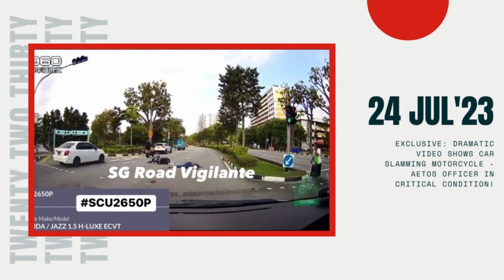EXCLUSIVE: Dramatic Video Shows Car Slamming Motorcycle - Aetos Officer in Critical Condition!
On Sunday, July 23rd, at approximately 9:35 am, a car and a motorcycle were involved in a collision near the junction of Yishun Avenue 1 and Yishun Street 81 in Singapore.

According to reports, the car, a white vehicle, was traveling behind the motorcycle when the accident occurred. The car attempted to filter left and accidentally collided with the motorcycle, causing the motorcyclist to crash. The impact of the collision was severe, and the motorcyclist suffered grave injuries as a result.

In response to the incident, the police and the Singapore Civil Defence Force were dispatched to the scene. They promptly attended to the injured motorcyclist, who was found unconscious, and conveyed him to Khoo Teck Puat Hospital for immediate medical attention.

As investigations are still ongoing, the authorities have taken action against the driver of the car. A 59-year-old male was arrested on the charge of careless driving causing grievous hurt. The police are meticulously examining the circumstances surrounding the accident to determine the full sequence of events and any contributing factors.

A video of the incident emerged on social media and was posted on the SG Road Vigilante Facebook page. The footage captured the moment of impact, showing the white car following closely behind the motorcycle. Tragically, the car's attempt to filter left resulted in the collision that sent the motorcyclist crashing to the ground. Another motorcyclist, identified as the victim's father-in-law, was seen rushing over to assist the injured man lying on the road. The video also showed the driver of the car stopping at the right-most lane and walking back towards the fallen motorcyclist.

Further information indicates that the victim is a 27-year-old Aetos auxiliary police officer. He remains in a coma due to the severity of his injuries. The motorcyclist who rushed to his aid was identified as the victim's father-in-law, who was also riding on the road at the time of the accident.